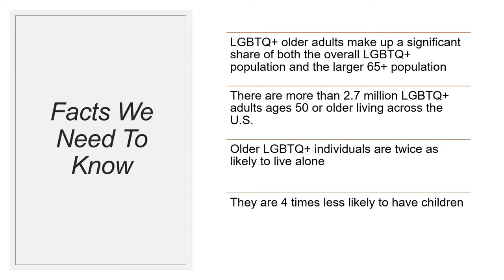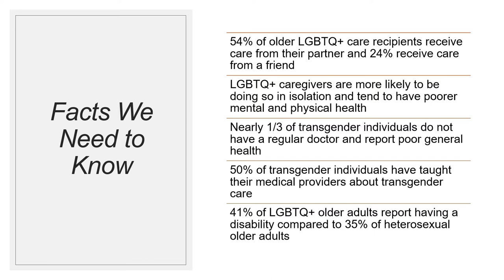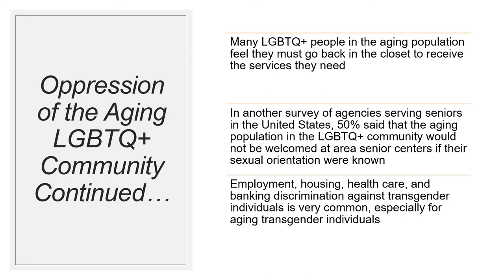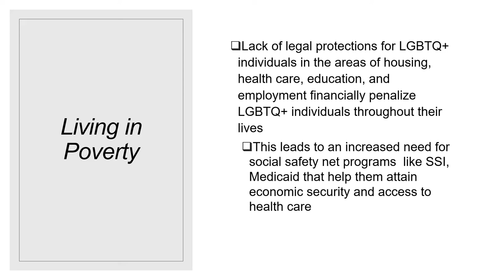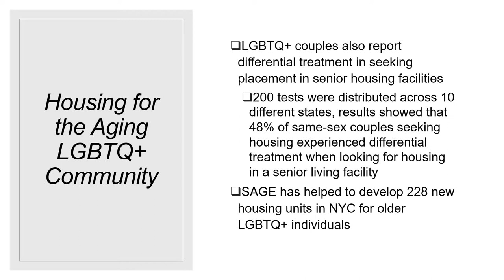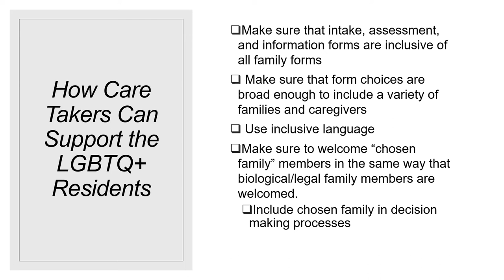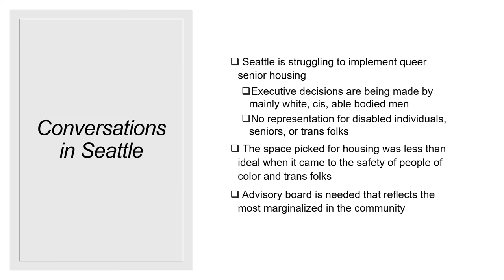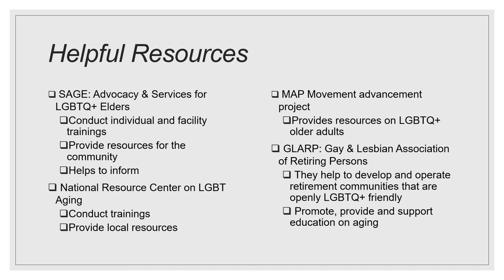Aging in the LGBTQ Community: Presentation by Lauren McGahan, FSU LGBTQ+ Resource Center BSW Intern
A presentation on LGBTQ aging issues by Lauren McGahan, Senior BSW Intern at the Ferris State University LGBTQ+ Resource Center.

Participate in Q&A by submitting as comments in the document.